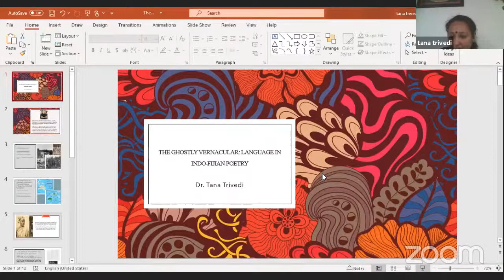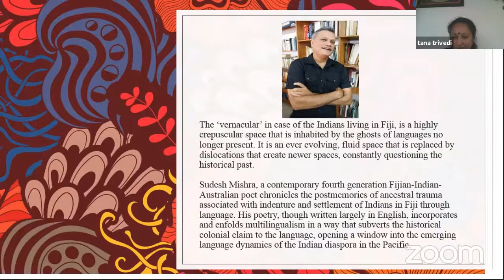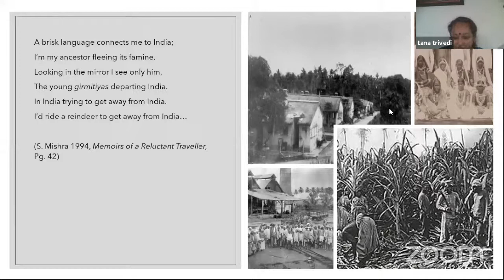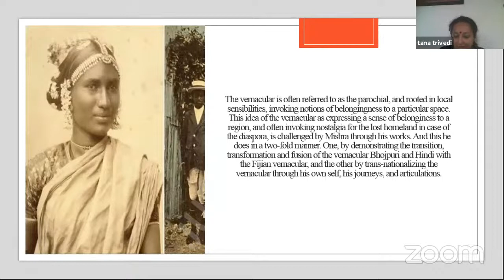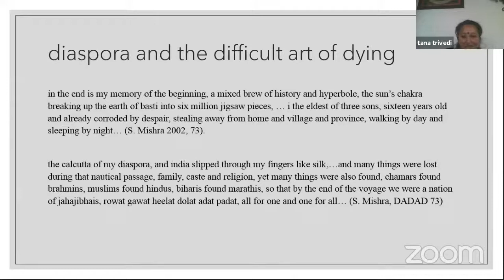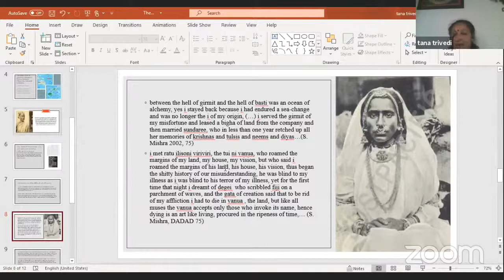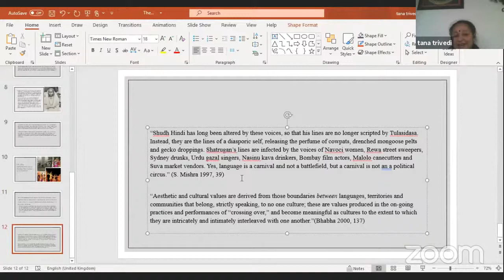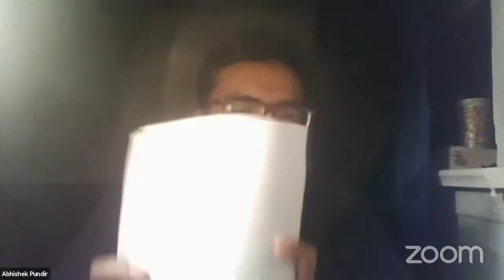Day 2 - Session 3: Language Ideologies and the 'Vernacular' in South Asia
SESSION 3: Paper Presentations (11:00 AM-12:15 PM IST)

11:00 AM–11:25 AM: Dr. Dhrupadi Chattopadhyay, Assistant Professor, Department of English, SNDTWU, Mumbai
“Telling Lives in Forked Tongues: Reading Shanta Gokhale and Nabaneeta Dev Sen’s autobiographical writings” (15+10 mins. Q/A)

11:25 AM–11:50 AM: Dr. Tana Trivedi, Faculty, Amrut Mody School of Management, Ahmedabad University, Gujarat, India
“The Ghostly Vernacular: Language in Indo-Fijian Poetry” (15+10 mins. Q/A)

11:50 AM–12:15 PM: Abhishek Pundir, Ph.D. Scholar, Dept. of English, JMI
“Divided Subjectivity, Minor Man and the Postcolonial Nation: A Study of Shekhar: A Life” (15+10 mins. Q/A)

Chair: Prof. Sumanyu Satpathy, Professor of Eminence, K. R. Mangalam University; Former Professor and Head of the Department of English, University of Delhi

Rapporteurs: Sango Bidani and Saneya